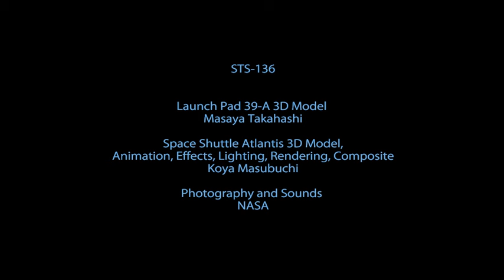STS-136 [Space Shuttle Launch Sequence 3DCG Animation]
This is Space Shuttle launch 3DCG Animation.
My school's senior project work.

Tools: Autodesk Maya, Adobe Photoshop, After Effects.

Launch Pad 3DCG model by Masaya Takahashi
Space Shuttle Atlantis 3DCG model by Koya Masubuchi
Photography and Sounds by NASA
Directed by Koya Masubuchi